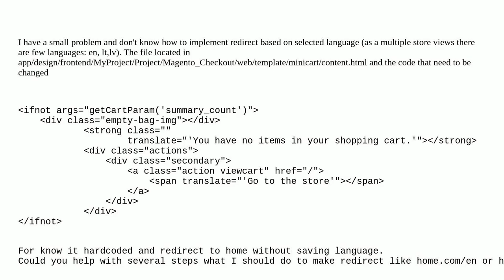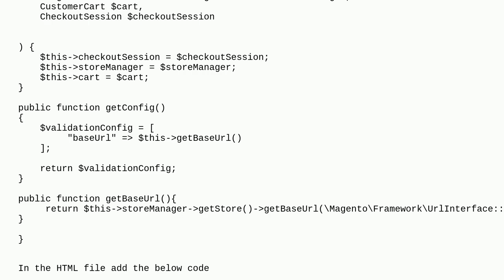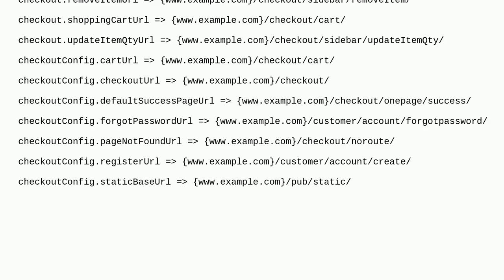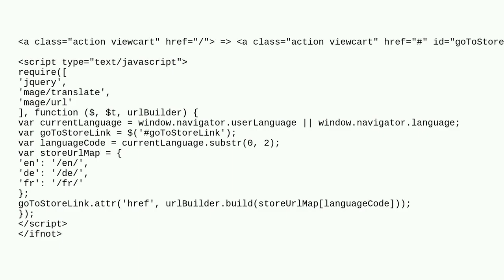Magento: Redirect link for multiple store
Redirect link for multiple store

A special thanks goes out to the community

  multistore language redirect knockoutjs